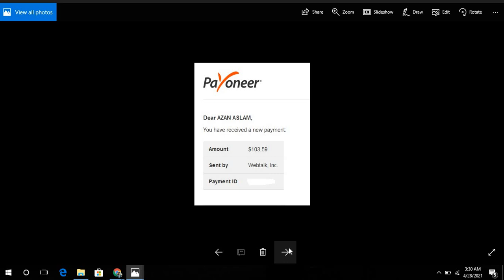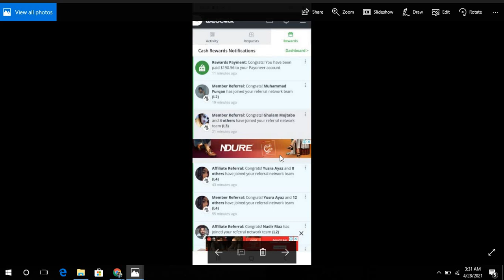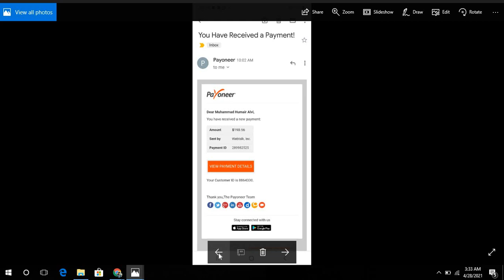Webtalk payment day | webtalk payment recived | webtalk payment proof | complete video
Create an account or log into Webtalk. Control your news with the Magic Newsfeed. Webtalk is personal and business relationship management, reimagined-together. 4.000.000 members plus. join worldwide. promote and earn money. 50% revenue share.
Create an account or log into Webtalk. Control your news with the Magic Newsfeed. Manage relationships better with SocialCRM. Get discovered and showcase ...
in this video i explain how to earn from webtalk? for more updates regarding webtalk please connect with us, we will provide all information regarding webtalk on this channel. make sure to subscibe our channel and share it with your new joined referrals. for more info regarding webtalk you can contact us through whatsapp .
in this video, I discuss many things related to webtalk that why we should join webtalk? so the answer is that because webtalk shares 50% of revenue with their users. another thing i discuss here is that webtalk is a teamwork, for example, if you lead your team in a very good way you all will achieve more but if you have no ability to build your team all the team will not get any benefit of it, so it is necessary for all to build their team, send your webtalk referrals link to your friends and relative so that they will join on your referrals and 10%  of their income will add in your account. so don't wait and join webtalk from the very first day.
😋 If you came direct on this video & no body referred you then you may join with my referral
How to
👉 upgrade from FREE to Pro account
webtalk webtalksocialmedia withoutinvestment teambuilding teamwork Freeaccount.in this video i explain how to earn from webtalk? for more updates regarding webtalk please connect with us, we will provide all information regarding webtalk on this channel. make sure to subscibe our channel and share it with your new joined referrals. for more info regarding webtalk you can contact us through whatsapp
online earnings